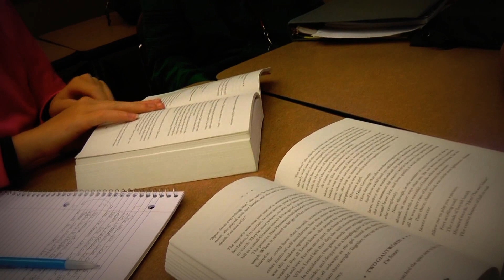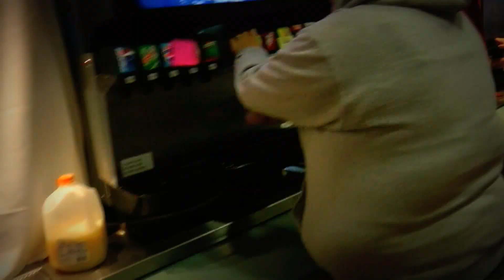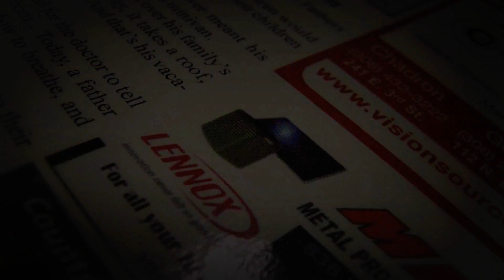CSC Upward Bound 2013